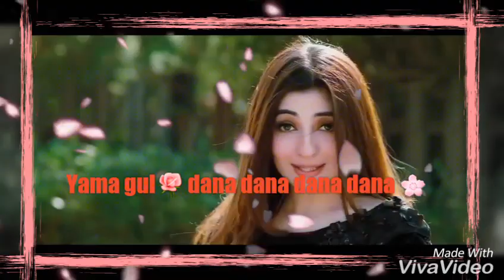Gul parna and zeek afridi new pashto song/ whatsapp status